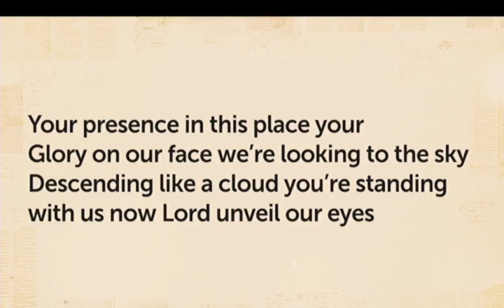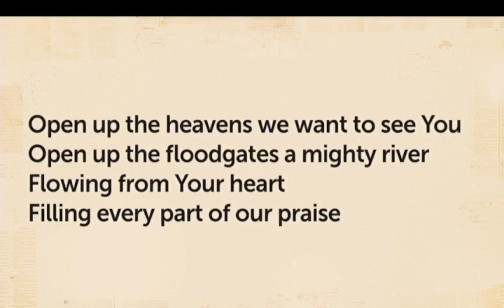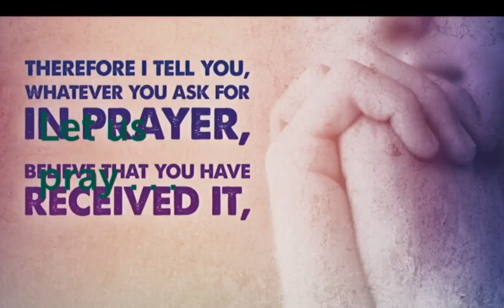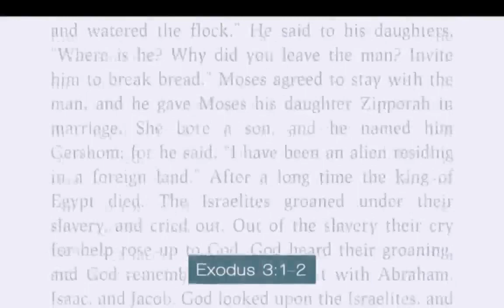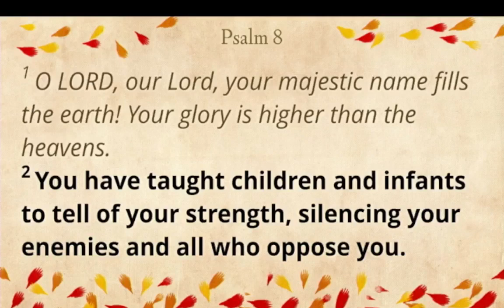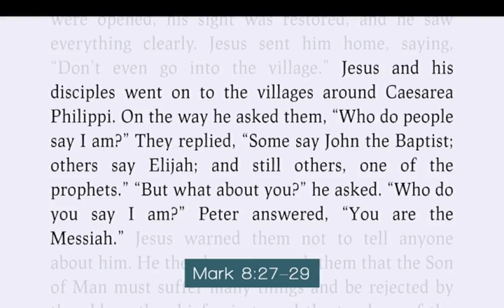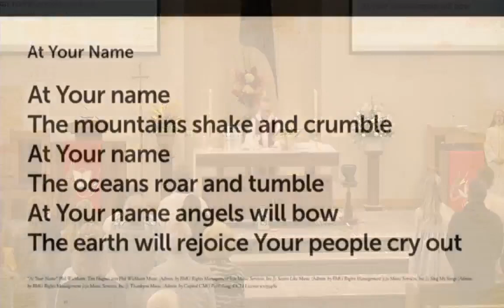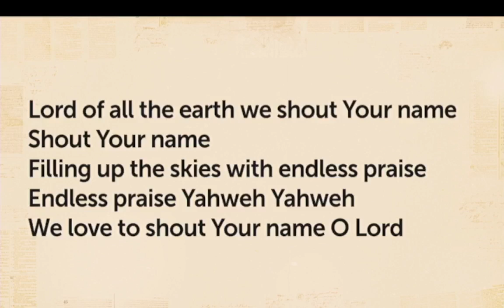Gloria Dei 10-15-2023 10:30 am